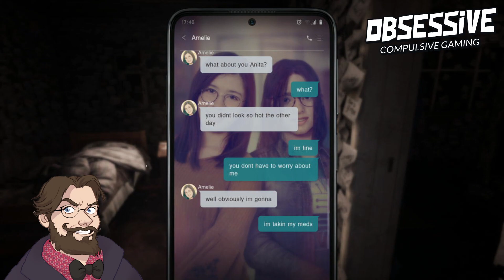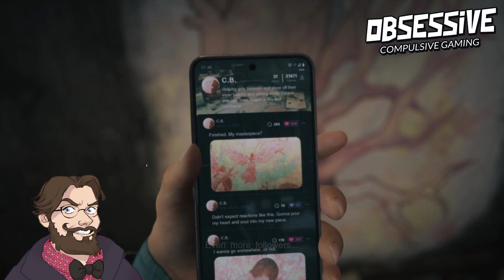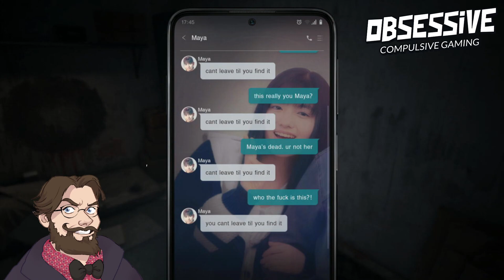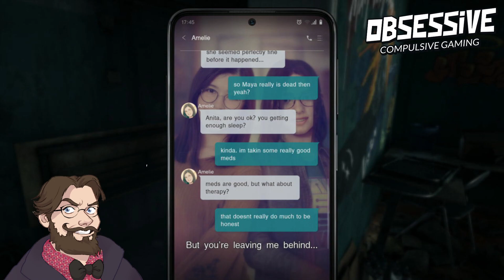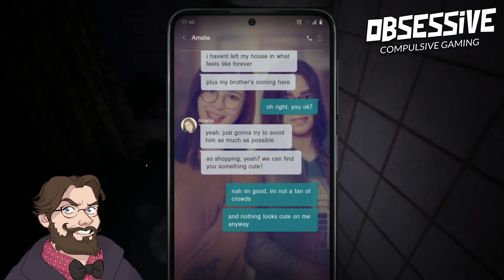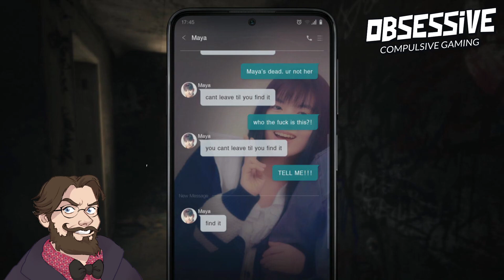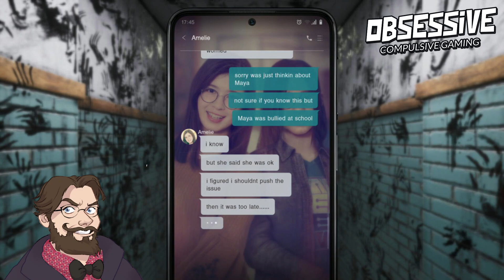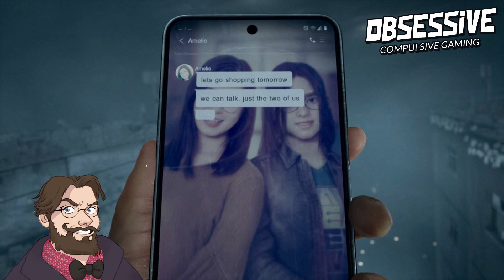SILENT HILL: THE SHORT MESSAGE | FULL GAME with the lunatic known as OCG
Here is our bloody hilarious full game playthrough of SILENT HILL: THE SHORT MESSAGE. Enjoy!
O.C.G

If you would like to help the channel AND get access to EXCLUSIVE content then go here, commoner!

Written, Edited & Performed by Joseph Helsing

Born with a beard on his face and a megadrive controller in hand, The Obsessive Compulsive Gamer has spent the last 35 years gaming and making fun of commoners. Joined by his faithful manservant, Bertrum he's going to bring you lucky people gaming reviews, walkthroughs, analysis, dad jokes and hilarious anecdotes 7 days a week, 365(6) days a year

UPDATE: We are now part of the DESTRUCTIVE GAMING NETWORK

SOCIAL MEDIA...THINGS

Special thanks to my BELOVED PATREONS:

1. Ein Besseres Morgen